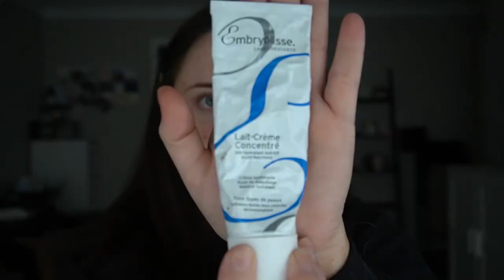Soft Pink Bridal Inspired Makeup Tutorial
Hi friends! I hope you are all staying safe during these uncertain times. In today's video, I am demonstrating my fav pink eyeshadow look + skin routine. I hope you enjoy the video!

XO
Nicole